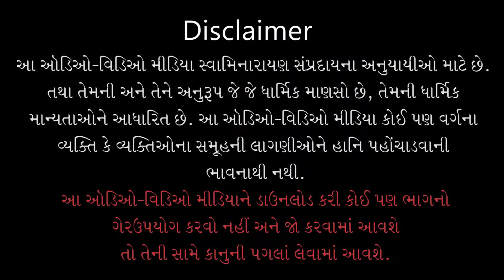Tamara Bhajanma | તમારા ભજનમાં | Vhala Maru Sambhlo | Sadhu Sankirtandasji Swami - Kundaldham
Track Name: Tamara Bhajanma Tamara Charanma...
Guj. Track Name: તમારા ભજનમાં તમારા ચરણમાં...
Album Name: Vhala Maru Sambhlo
Type: Kirtan
Category: Lyrical Video
Release Date: 12 Nov 2021
Singer Name: Sadhu Sankirtandasji Swami - Kundaldham
Lyricist: Pu. Gyanjivandasji Swami - Kundaldham

Playlist Name: Vhala Maru Sambhlo | વ્હાલા મારું સાંભળો | Pu. Gyanjivandasji Swami - Kundaldham

તમારા ભજનમાં તમારા ચરણમાં;
રાખો મને મારા પ્રભુ તમારા સ્મરણમાં...૧
તમારા જ સુખમાં તમારી સમીપમાં;
આનંદ આવે છે મને તમારા સ્વરૂપમાં...૨
તમારા જ નેમમાં તમારા જ પ્રેમમાં;
રાખો મને મારા નાથ તમારા જ ક્ષેમમાં...૩
તમારા જ સંગમાં તમારા જ અંગમાં;
રાખો મને રસિયાજી સદાયે ઉમંગમાં...૪
જ્ઞાનના જીવનમાં રહેજો તન-મનમાં;
ભુલાશો નહિ જ મને તમે કોઈ ક્ષણમાં...૫